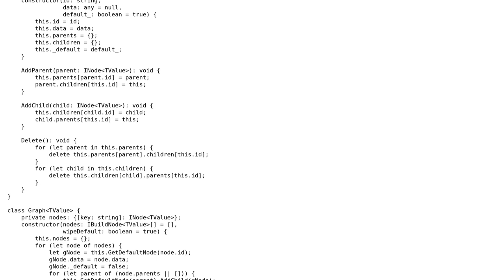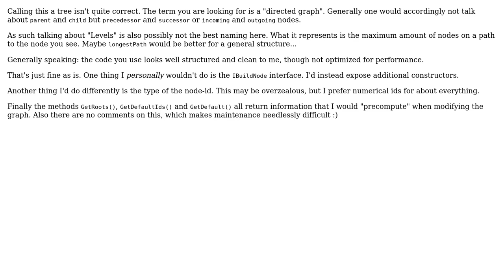Code Review: Implementing a 'TreeGraph' which extends a normal graph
With thanks & praise to God, and with thanks to the many people who have made this project possible! You are responsible for your own actions.